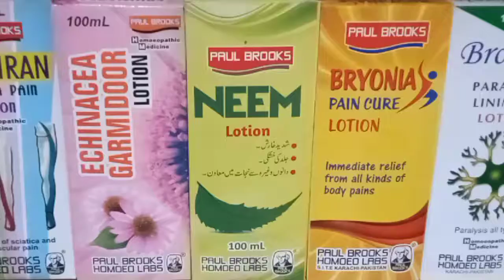Makki Madani | Homoeopathic | clinic and store || Abra street Hala new